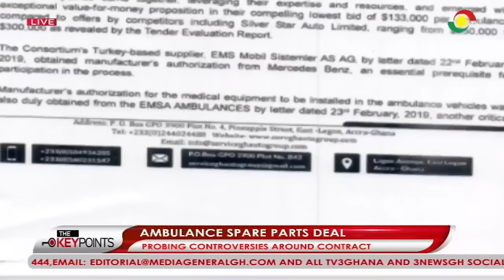"I have evidence of payment of $108 million to Service Ghana Auto Group Limited" – Okudzeto Ablakwa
North Tongu lawmaker Samuel Okudzeto Ablakwa says that he has evidence of payment to Service Ghana Auto Group Limited (SGAGL) despite the assertion that the company has not been paid any money in its contract for the after-sales service and maintenance of 307 ambulances.